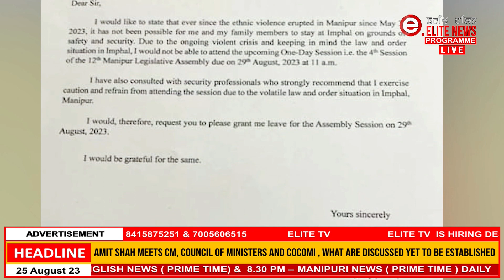Textile Minister Nemcha Kipgen not to attend Assembly on August 29,applied leave.